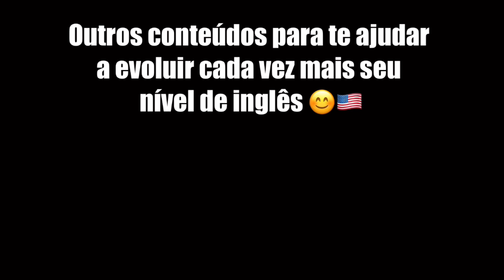10 SÉRIES PARA APRENDER INGLÊS NA NETFLIX EM 2023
✅ Seja membro deste canal e tenha acesso a 1 aula de inglês exclusiva por semana:

10 MELHORES SÉRIES PARA APRENDER INGLÊS NA NETFLIX em 2023

Neste vídeo, nós vamos te mostrar as 10 melhores séries para aprender inglês na Netflix em 2023

Aprender inglês com séries, é uma das melhores formas de melhorar o seu nível de inglês, sem precisar sair da sua casa. Séries em inglês, são muito utilizadas no processo de aumentar seu vocabulário, pois você vai aprender  palavras novas e como pronunciar cada uma delas

Umas das plataformas de Streaming mais assistidas do mundo é a Netflix, e nada melhor que usar ela para aprender inglês, por isso hoje, nós vamos te mostrar as 10 melhores séries para aprender inglês na Netflix em 2023

Se esse vídeo foi útil para você, compartilhe com um amigo